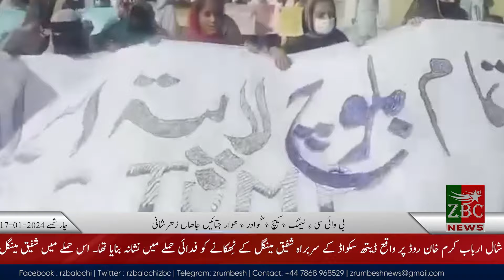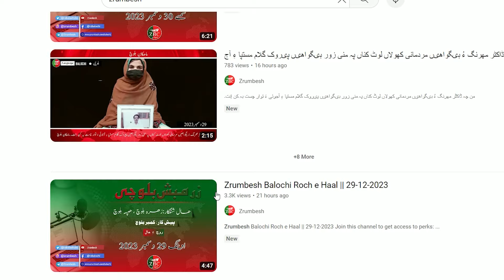Balochi News Bulletin | 17 January 2024 | Sarbaz Wafa and Kahoor Baloch | Night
ZrumbeshBalchi

ZrumbeshEnglish

.youtube.com/zrumbeshzemir